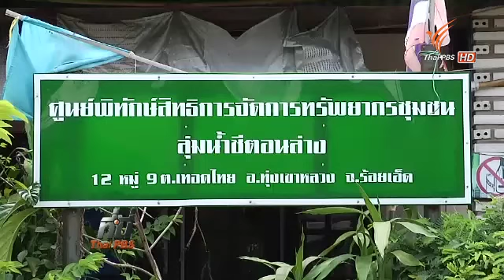วาระประเทศไทย แผนพัฒนาประเทศ 120957